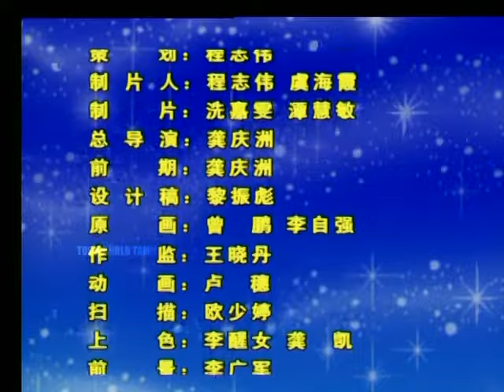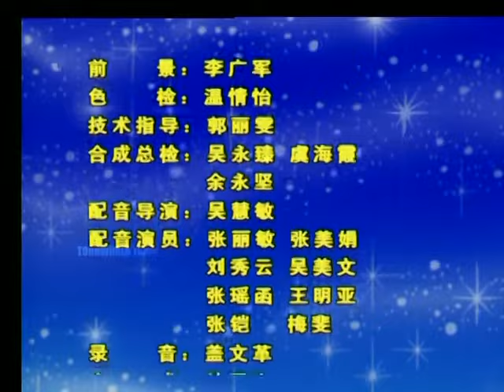Anna's Tales Season 1 Episode 14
HELLO EVERYONE  😁🥰

ANNA TALES

Here was a girl called Anna, who was studying in Esmarth Vil, a primary school in the United States.
She was the most hardworking girl at her school, her marks were higher than the others. She was the best, but nobody wanted to be her friend. They didn´t want to play with her and teased her.
One day, the teacher set an exam and a boy called Robert signed his exam using Ana´s name. So, when the teacher returned all the exams, everybody was shocked. Anna found out she had failed the exam, and the other kids were happy of this.